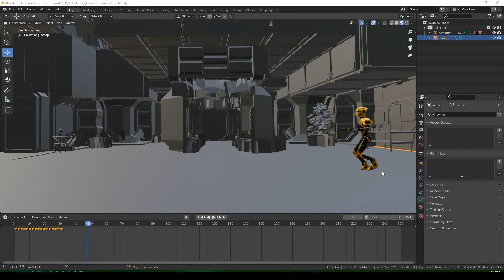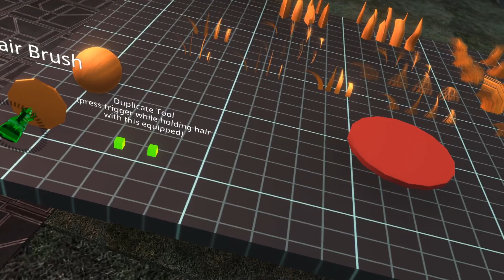Neos VR: All About Hair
In this tutorial I talk about how to use hair cards to make character hair in VR.

You can find the hair assets and everything else I've made in the Neos Inventory (Neos Essential Tools/Community tools/Business Lawyer's Tools).